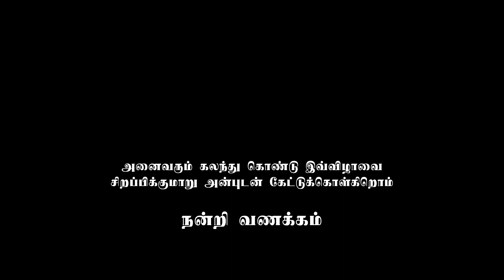Womens Day 2023 | Qatar Tamizhar Sangam QTS